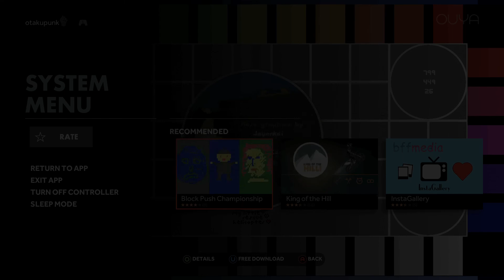OUYA: My Little Rescue Helicopter: Happy Valentine's day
Today we look at My Little Rescue Helicopter

The Treasure is hidden inside the Tauntaun that Lukw slepp in, what do you think keep him Luke warm, and as always don't tell Nick Cage.